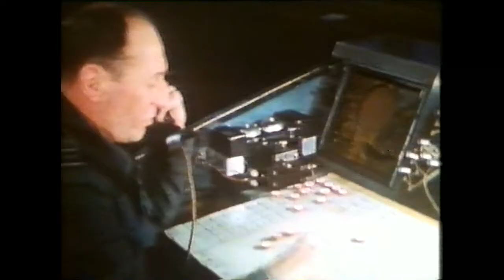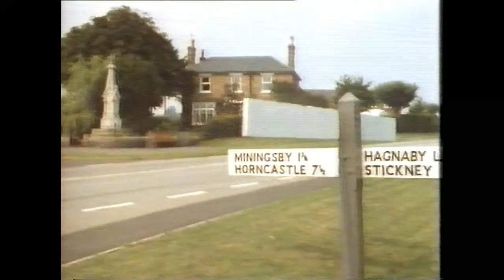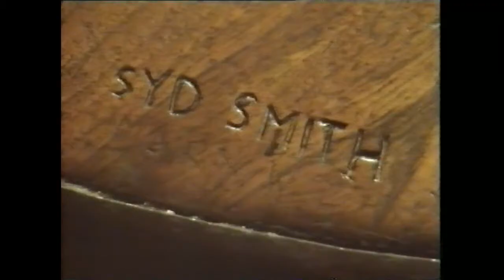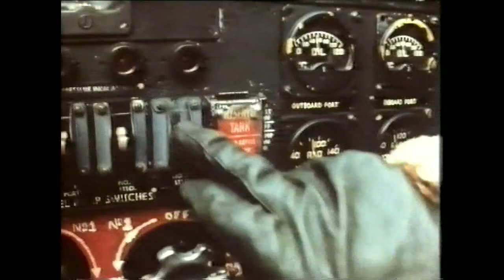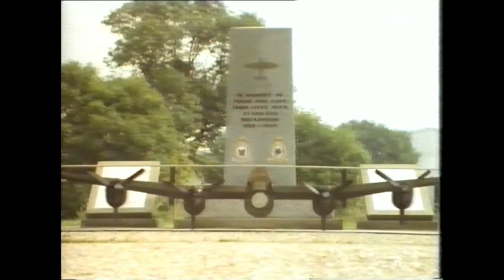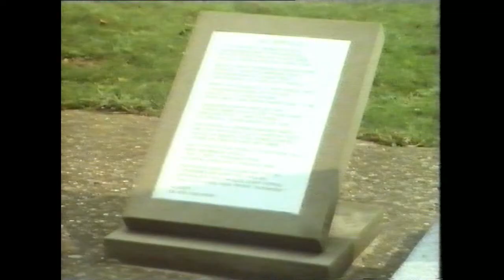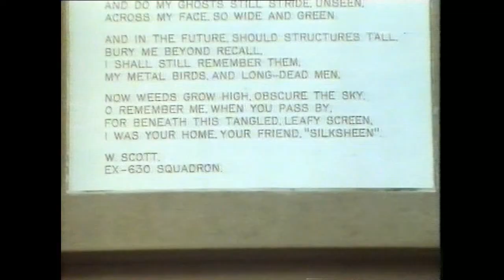Jack Currie - The Watchtower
Squadron Leader Jack Currie presents 'The Watchtower' featuring memories and ghostly tales from the former RAF East Kirkby airfield. First shown January 1986.